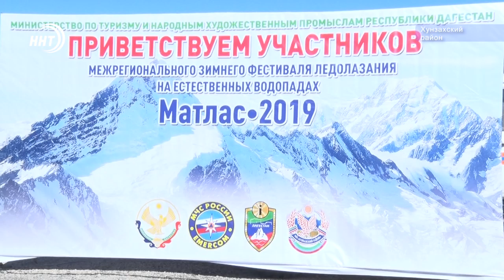Экстрим по-дагестански. Ледолазы покоряют замёрзший водопад в Хунзахе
Покорить замерзший водопад и получить свою порцию адреналина. Экстремалы со всего Дагестана съехались в Хунзахский район. Там проходил фестиваль по ледолазанию